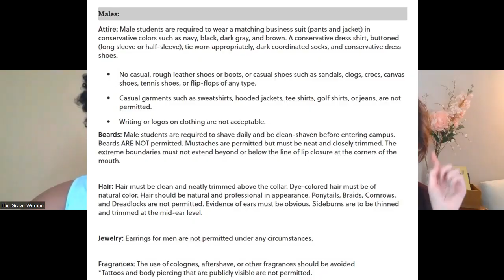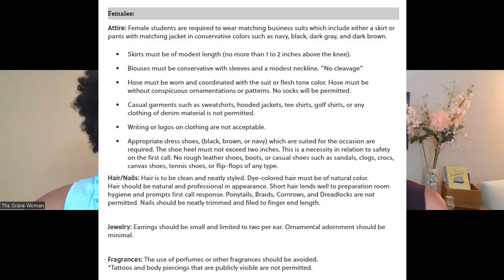Old School Funeral Business... Let's Get Real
Joe'l Maldonado and Kari the Mortician have a candid discussion about a topic that Joe'l "The Grave Woman" is bringing to light in this day and age. It can be tough to navigate conversations like this but this topic needs to be discussed and some changes need to be made. What are your thoughts after hearing this?!